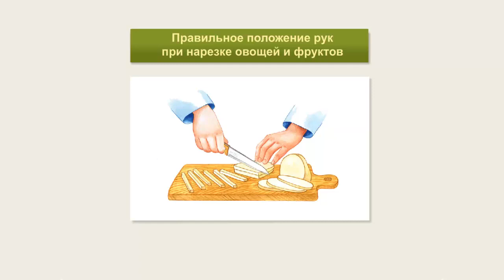Механическая обработка овощей